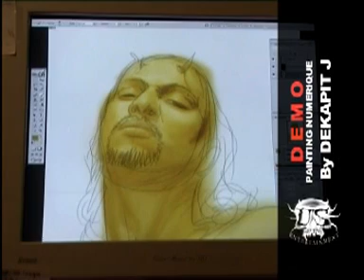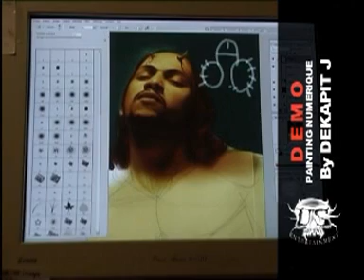Futur Crew - Demo Painting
Demo Painting...